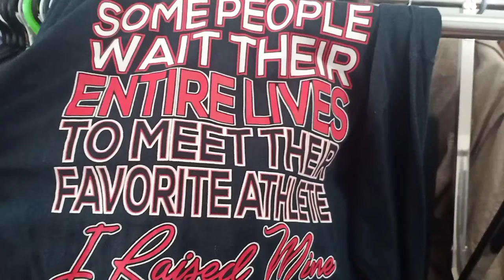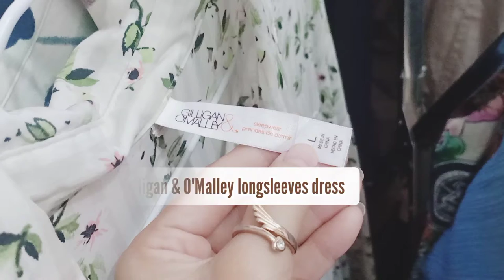STYLING TRY ON THRIFT HAUL | best haul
Everything for 50 pesos thrift haul! very affordable.

My best trip thrift haul, don't get me wrong i love everything i got from the thrift store but this haul is just AMAZING! . OMG.. I am not exaggerating ,the quality, the uniqueness of every piece is just over the moon for me. My heart is jumping with joy. That is why i love love thrifting, I am always excited to find unique piece.

See what i found for only" 50 PESOS EACH''. YES! you read it right . That would be US $1